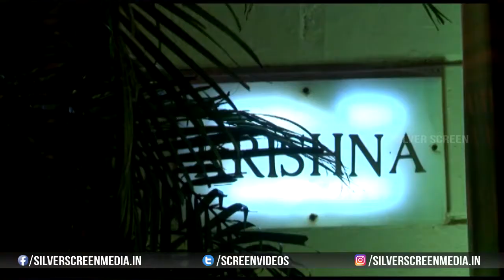Akshay Kumar, Sanjay Dutt & Many More Celebs Attend Ekta Kapoor Host Diwali Party | Bollywood Events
Watch: Akshay Kumar, Sanjay Dutt & Many More Celebs Attend Ekta Kapoor Host Diwali Party | Bollywood Events